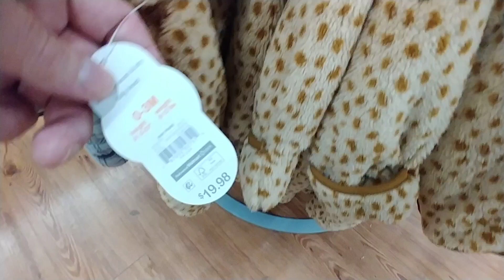Girl's Clothes at Walmart - Sept. 2022